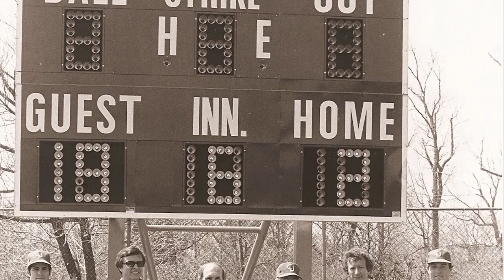Dick Schultz full segment Keys to Life 2023